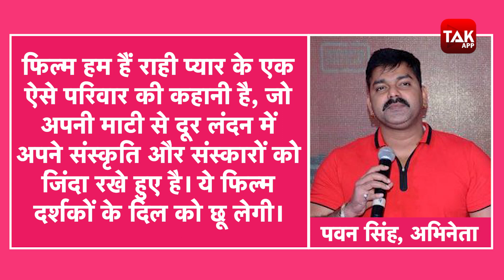Pawan Singh की लंदन वाली Film का Poster हुआ Release, Harshika Poonacha के साथ करेंगे Romance